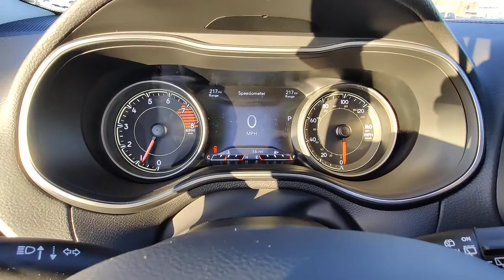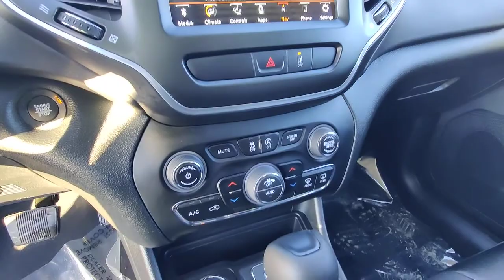2022 Jeep Cherokee Grand Forks, East Grand Forks, Crookston, Thief River Falls, Fargo ND548605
HYDRO BLUE PEARL COAT New 2022 Jeep Cherokee Trailhawk 4x4 available in 2373 32nd Avenue South, Grand Forks, North Dakota at Lithia CJD of Grand Forks. Servicing the Grand Forks, East Grand Forks, Crookston, Thief River Falls, Fargo, ND area.

Cherokee Trailhawk 4x4
2022 Jeep Cherokee Trailhawk 4x4 - Stock#: ND548605

Heated Seats Nav System Lane Keeping Assist Blind Spot Monitor WiFi Hotspot Apple CarPlay Dual Zone A/C Back-Up Camera 4x4. FUEL EFFICIENT 24 MPG Hwy/18 MPG City! HYDRO BLUE PEARL COAT exterior Trailhawk trim READ MORE! KEY FEATURES INCLUDE: 4x4 Back-Up Camera iPod/MP3 Input Aluminum Wheels Dual Zone A/C Apple CarPlay WiFi Hotspot Blind Spot Monitor Lane Keeping Assist Smart Device Integration. Rear Spoiler MP3 Player Privacy Glass Keyless Entry Steering Wheel Controls. OPTION PACKAGES: SOUND & NAV GROUP Off-Road Info Pages SiriusXM Traffic Plus Premium Alpine Speaker System HD Radio Radio: Uconnect 4C Nav w/8.4 Display Integrated Voice Command w/Bluetooth 1-Year SiriusXM Guardian Trial 5-Year SiriusXM Travel Link Service GPS Navigation 5-Year SiriusXM Traffic Service SiriusXM Travel Link PREMIUM LEATHER PACKAGE Radio/Driver Seat/Exterior Mirrors Memory Power Passenger Lumbar Adjust Power 8-Way Adjustable Front Passenger Seat Exterior Mirrors w/Memory Ventilated Front Seats COMFORT/CONVENIENCE GROUP Hands-Free Power Liftgate Security Alarm Universal Garage Door Opener Rear View Auto Dim Mirror TRANSMISSION: 9-SPEED 948TE AUTOMATIC (STD) ENGINE: 3.2L V6 24V VVT W/ESS (STD). VEHICLE REVIEWS: Great Gas Mileage: 24 MPG Hwy. OUR OFFERINGS: In the market for a new Chrysler Dodge Jeep or RAM? Then come to Lithia Chrysler Jeep Dodge of Grand Forks! Our experienced sales staff prides itself on not only offering a paramount selection of new and used cars but a distinctive personalized approach to service to match. And whether youre coming in from Fargo Devils Lake or Thief River Falls MN our new Chrysler Dodge Jeep and RAM dealership and service center is just a quick drive away. Plus motor vehicle excise tax license and $299 doc fee. Price contains all applicable dealer incentives and non-limited factory rebates. You may qualify for additional rebates; see dealer for details.